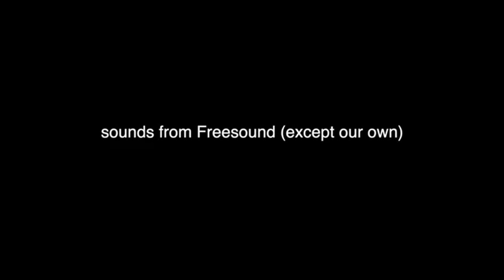BCCCD 2021 Call: Frequently Asked Questions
The Cognitive Development Center at CEU is pleased to announce the 11th annual BCCCD meeting to take place ONLINE, 4-8 January, 2021. We welcome submissions from all areas related to cognitive development. Our invited speakers are Laura Schulz (MIT) and Giorgio Vallortigara (University of Trento). The deadline for all submissions is 8 October.

Since the online format will be new to both organisers and presenters, we made a short FAQ.

Will the BCCCD conference take place entirely online?

Yes. No official events will be scheduled in Budapest, Vienna, or elsewhere.

Is the format of submissions going to be the same as in previous years?

Not quite. If you’d like to present at the conference, we ask you to submit a max 250-word abstract before 8 October, as in previous years.

Once you get accepted, the presentation format WILL be different. We won’t have 90 minute blocks of 15 minute talks. We won’t have posters either. Instead, we will have a single presentation type, called presentation. A presentation consists of two parts:
  (i) one five-minute video in which you sum up the work/results/arguments/proposals.
Imagine this as the elevator pitch you do when someone approaches your poster at the conference! Feel free to spruce up your video with on-screen text, images, animations, and so on. Subtitles are especially welcome.
  (ii) further information in any non-video format. This can be a standard poster PDF, however, we welcome alternative formats. To help with this, we will provide some templates to presenters ahead of time. Other than that, we encourage creativity -- build a website, include animations, link to your stimuli, the paper, or your personal site.

We also invite suggestions for discussion sessions. These are similar to symposia but the participants don’t give talks; rather, they discuss an idea (theory, method, controversy) relevant to cognitive development. You can submit a proposal for a discussion session by specifying its topic (it can also be a paper) and you can also suggest panel members. A discussion session has a 5 minute introduction, followed by 5 minute contribution from each of the 3-5 panel members, which is then concluded by a live discussion moderated by the proposer.

How will you schedule the presentations?

Registered participants can upload their presentations from early January, and others will be able to access them throughout the month. We will schedule real-time conference slots where our participants can talk to each other. We will make sure there aren’t too many presentations in the same slot so that you can check out all the presentations you are interested in and everyone can talk to everyone else.
Each presentation will be assigned to two 90-minute-long time slots, depending on the presenter’s geo-location. We will make sure that each presenter can meet all registered participants real-time, whether they are in London, San Francisco, Delhi, or Tokyo. The plenary presentations (invited talks, discussion sessions) will be streamed live to all participants.

Where will you schedule the presentations?

We will host the conference on a platform that allows for structured asynchronous discussions as well as video conferencing. Each presentation will have its own chat room, with the video and further information pinned in the room. Additionally, there will be thematically focused discussion rooms and opportunities for virtual socializing.
This looks really complicated. Why did you do it like this?
The pandemic situation looks prohibitive for international conferences in the foreseeable future, especially for our overseas visitors. This precludes an in-person conference. We think we should benefit from the online format to create a more flexible conference experience where attendees can mix and match what they want to see. At the same time, we wanted to have specific times where people are there together in the spirit of BCCCD, even if only virtually.

How much will this cost?

A lot less, since you don’t have to fly, dine out, or pay for accommodation. We will also offer considerably reduced registration fees which will give you access to the conference communication channels, the pointers to the recordings, and the detailed programme brochure: 40EUR for full members and 30EUR for students.

If I submit data this year, can I submit the same data next year at the, hopefully, in-person conference?

We will not filter or monitor submissions for this in any way.

I still have some questions!